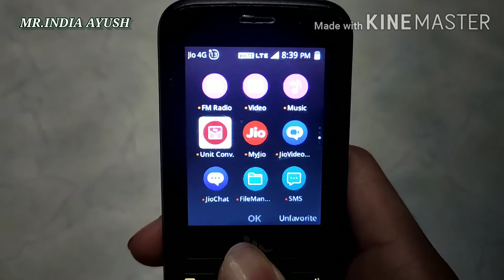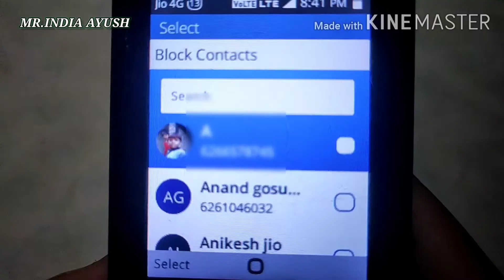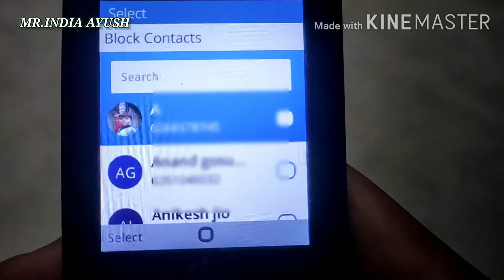Jio Phone Me Number Block Kaise Kare? Jio Phone Number block Kare 2020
Apne jio phone mein dusre ke number ko kaise block karte hai
Simple trick
Jio Android phone mei block list mei daale number